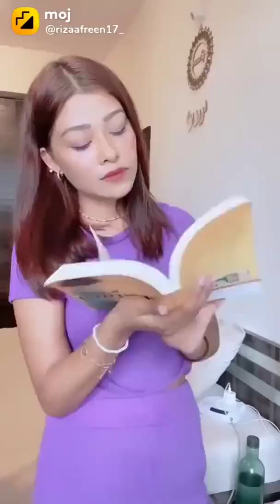New Trending shorts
Neha Singh Reels Instagram Reels Roast Viral Reels videos

Today's tik tok musically video ll latest viral tik tok trending video

Best Friend Tik Tok Video ll tik tok musically friendship video 2019

New Tik Tok Musically Video ll Tik Tok Today's Musically Video

New Latest All Tiktok Videos collection |  Romantic, Funny, Tiktok Video | Tik Tok Videos | funny video

@TIKTOK VIRAL @TikTok Love @TIKTOK LOVER @TikTok Romentic